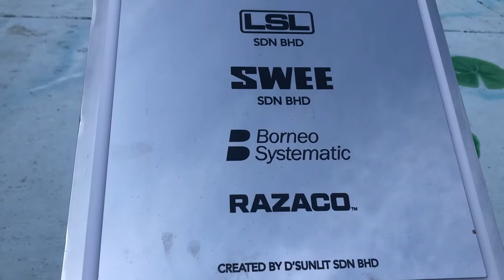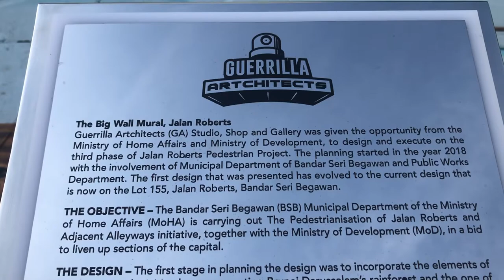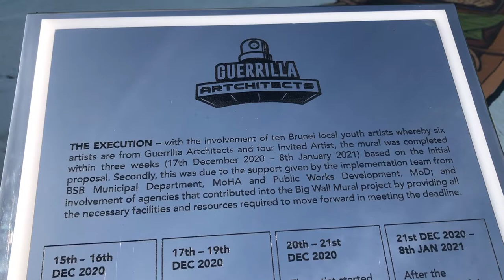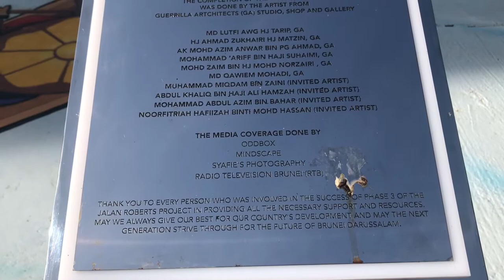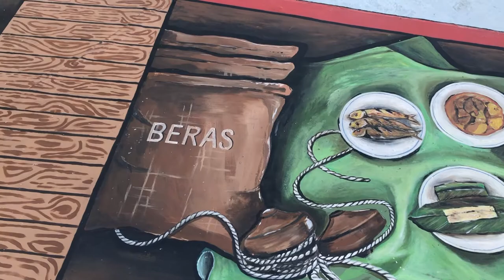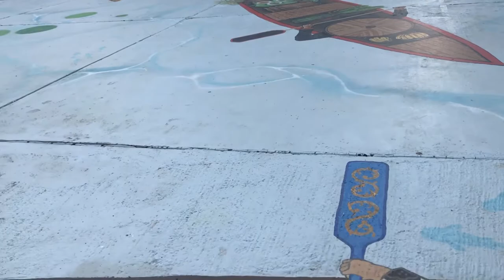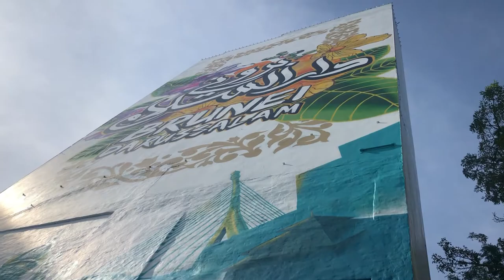THE BIG WALL Guerrilla Artchitects in Brunei Darussalam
Guerrilla Artchitects ,The Big Wall Mural, Jalan Roberts
the design- the 1st stage in planning the design was to incorporate the elements of brunei country with vivids colors representing brunei darusssalam rainforest and the one of the most historical landmarks, KAMPONG AYER